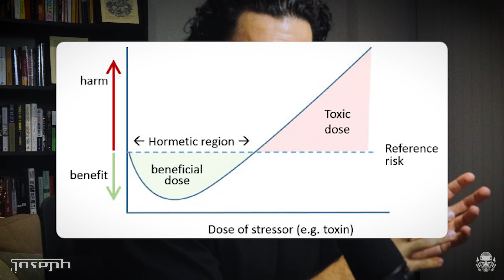One of the most powerful testosterone boosters. But it might poison you.